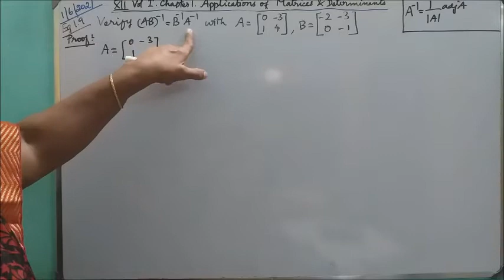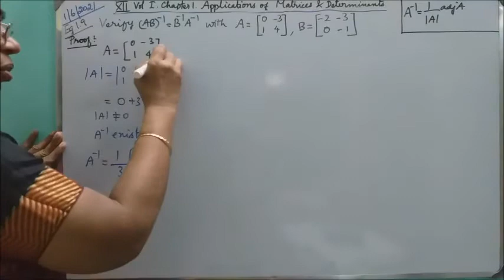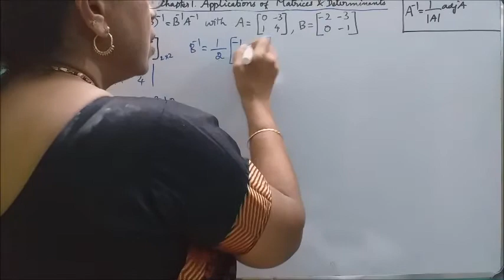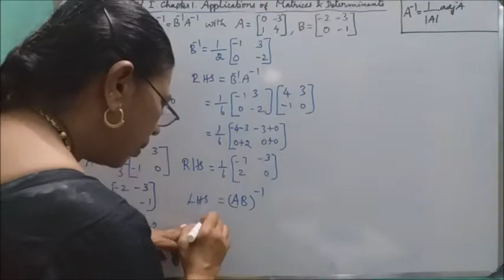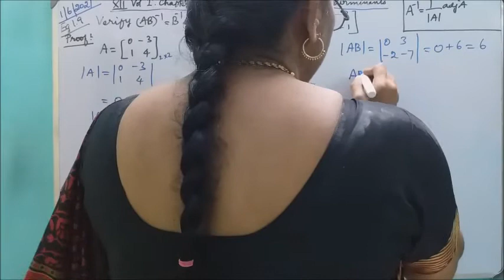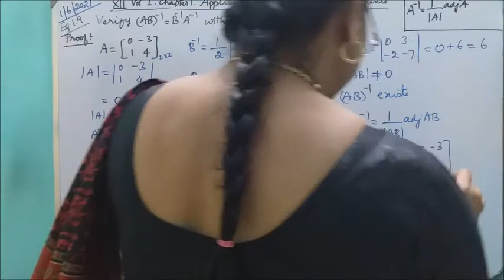MATHS WITH MAHAMUDHA : TN HSC +2 MATHS CLASS ROOM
Chapter I
Application of Matrices and determinants
Eg 1.9